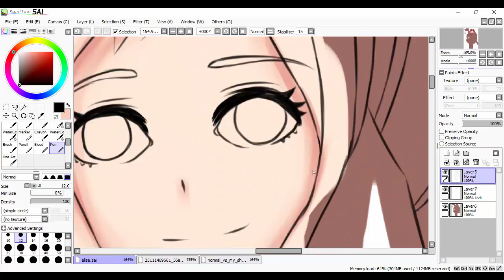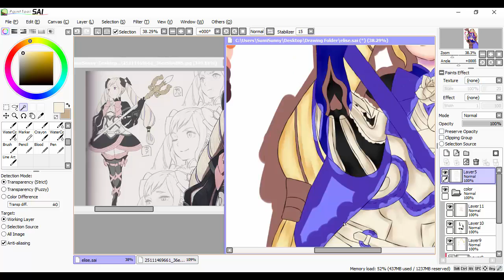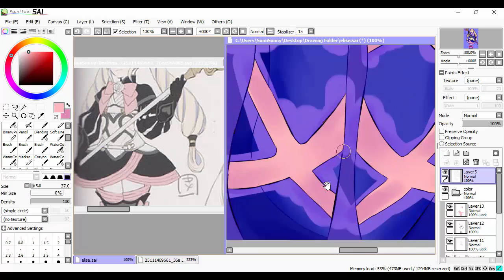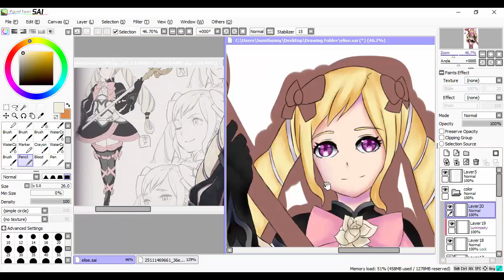Elise [Paint Tool SAI] Speedpaint